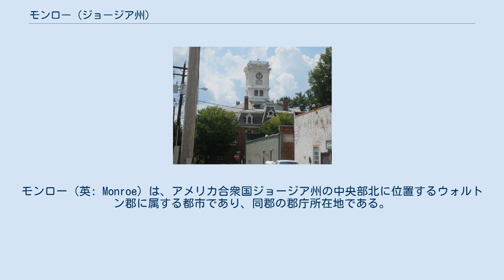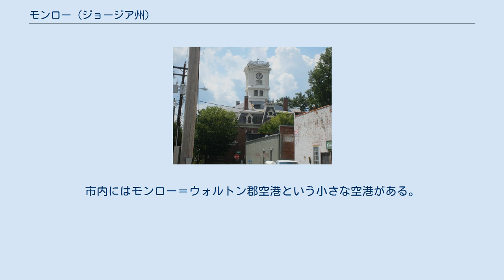モンロー (ジョージア州)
ウォルトン郡_(ジョージア州)
モンロー（英: Monroe）は、アメリカ合衆国ジョージア州の中央部北に位置するウォルトン郡に属する都市であり、同郡の郡庁所在地である。
州都アトランタの東にあり、アトランタ大都市圏に属している。
2010年国勢調査での人口は13,234 人だった。
 モンローは1818年に新しく設立されたウォルトン郡の郡庁所在地として設立された。
1821年には町として法人化され、市としては1896年の法人化だった。
 1900年代には州内でも綿花の生産量が高い地域だった。
市内の綿糸工場2つが地域経済の推進力になっていた。
現在この工場は綿糸を生産していないが、アンティークのマーケット、催事会場、特徴ある小売店など地域のために経済を活性化させる空間を提供している。
 モンローは歴史と魅力のある中心街を抱えたメインストリート地域社会となっている。
 モンロー市は 北緯33度47分36秒 西経83度42分39秒 / 北緯33.79333度 西経83.71083度 / 33.79333; -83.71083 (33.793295, -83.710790)に位置している。
 アメリカ合衆国国勢調査局に拠れば、市域全面積は10.5平方マイル (27 km2)であり、このうち陸地10.4平方マイル (27 km2)、水域は0.1平方マイル (0.26 km2)で水域率は1.05%である 以下は2000年の国勢調査による人口統計データである。
 ウォルトン郡教育学区は就学前から12年生まで公共教育を管轄しており、小学校9校、中学校3校、高校3校が入っている。
常勤の教師は675人、児童生徒数は10,368人である。
 公立学校 小学校 中学校 高校 私立学校 モンロー市の北をアメリカ国道78号線が東西に抜けている。
西はアトランタ市、東はアセンズ市に通じている。
市の東でジョージア州道83号線が分岐し、南のマディソン市に向かっている。
市内にはモンロー＝ウォルトン郡空港という小さな空港がある。
 モンロー市の東端、ユニサ・ドライブ沿いには多くの産業が固まっている。